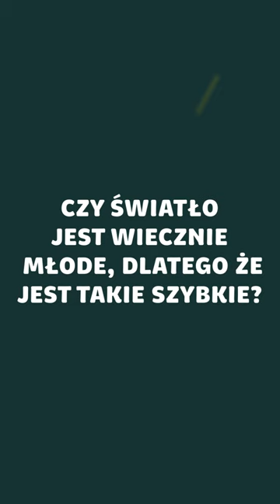LAMU 2023 - Przyślij pytanie do III edycji Letniej Akademii Młodych Umysłów Radia Naukowego!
Szanowne Młode Umysły,

coraz bliżej wakacje a to znaczy, że zbliża się czas LAMU - Letniej Akademii Młodych Umysłów! To miejsce, gdzie odwracają się role - to Wy zadajecie pytania a eksperci i nauczyciele (akademiccy) na nie odpowiadają.

Coś nie daje Wam spokoju? Nie wiecie jak coś działa? Dlaczego rzeczy mają się tak a nie inaczej? Nie ma lepszej okazji, żeby zaspokoić Waszą ciekawość!

Wystarczy zgłosić się do LAMU!

1. Nagrywacie swoje pytania, może być na zwykły dyktafon w smartfonie. Mówcie głośno i śmiało! Nie zapomnijcie dodać swojego imienia i wieku. Nie ma niemądrych pytań, pytajcie o wszystko, co Was ciekawi.

3. Z wybranymi pytaniami wybieram się do znakomitych badaczy i badaczek, którzy postarają się na nie odpowiedzieć

4. Efekty będą publikowane w Radiu Naukowym, jako specjalne odcinki, w lipcu i sierpniu 2023 w każdy poniedziałek.

5. Nagrania zbieram do 28 maja 2023. UWAGA! Do udziału w LAMU konieczne jest podpisanie i przesłanie przez rodzica/opiekuna skanu/zdjęcia oświadczenia, które znajdziecie tutaj

Nie wszystkie nagrania będą mogły być wykorzystane (niestety!), Radio Naukowe zastrzega sobie prawo do wyboru pytań. Nagranie musi być przesłane przez rodzica/opiekuna dziecka. Poniżej lista pytań z poprzedniej edycji – prosimy o uniknie dublowania zagadnień. Nie chodzi tutaj o moją wygodę, a o to, żeby nie było przykro Młodemu Umysłowi i żeby nie uleciał entuzjazm 🙂

Sprawdźcie czy Wasze pytanie nie zostało już zadane w poprzedniej edycji LAMU. Na stronie jest pełen spis.

Już nie mogę doczekać się tegorocznych pytań! Patrzcie, obserwujcie, a jeśli coś nie daje Wam spokoju - piszcie do LAMU :)

Do usłyszenia!
Karolina